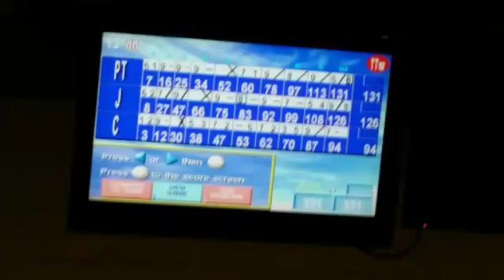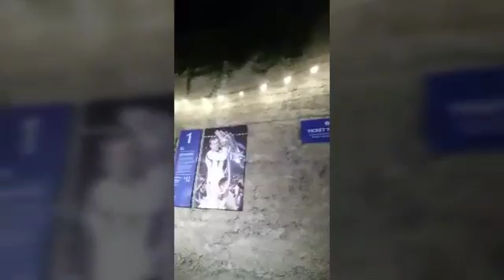London Vlog Final day 2016